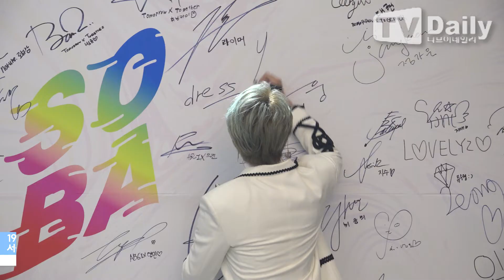[단독영상] ‘소리바다 어워즈’ 뉴키드(Newkidd) “앞으로 더욱 열심히 하겠습니다!”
‘2019 소리바다 베스트 케이뮤직 어워즈'의 무대 뒤에서 그룹 뉴키드가 수상 소감을 전했다.

YB 윤도현과 배우 진기주, 아나운서 정이나가 진행을 맡은 ‘2019 SOBA’ 2일 차에는 남다른 존재감을 과시하며 무대를 꽉 채우는 레드벨벳 NCT 127 박지훈 YB 러블리즈 AB6IX 양다일 송가인 정미애 홍자 김재환 이우 김수찬 아스트로 더보이즈 (여자)아이들 에이스 투모로우바이투게더 네이처 뉴키드 원어스 SNH48 등 국내외 가요계를 휘어잡고 있는 아티스트들이 현장을 찾은 관객들에게 잊지 못할 추억을 선물했다.

이날 뉴키드는 넥스트 아티스트상을 수상했다. 이에 뉴키드는 수상 직후 티브이데일리 카메라와 만나 소감을 전달하며 기쁨을 드러냈다.